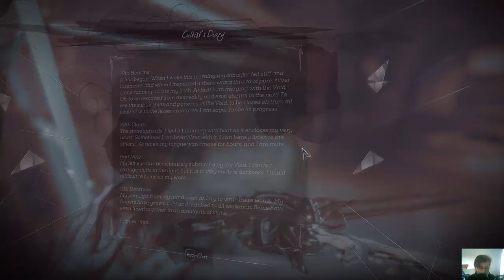Dishonored Death Of The Outsider - A Hole In The World Mission / Reaching The Eye Of The Dead God